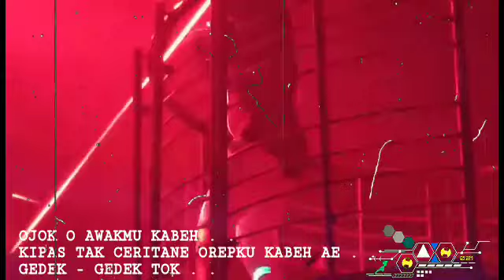The warehouse surabaya 2020 story wa